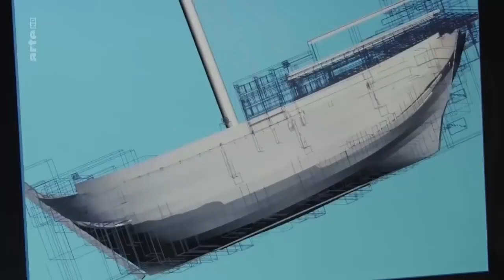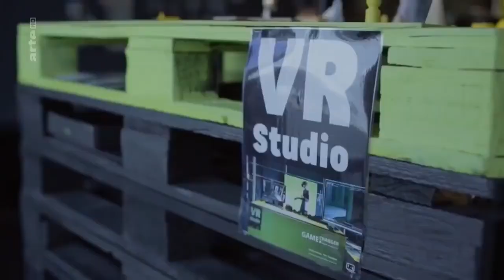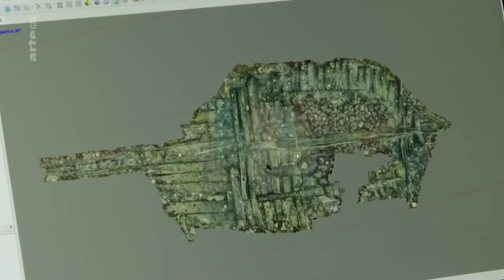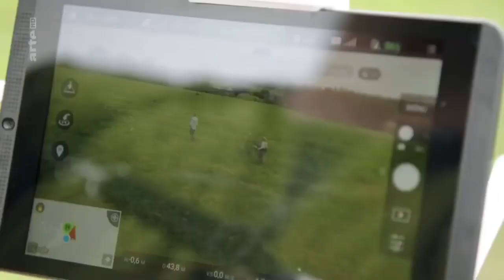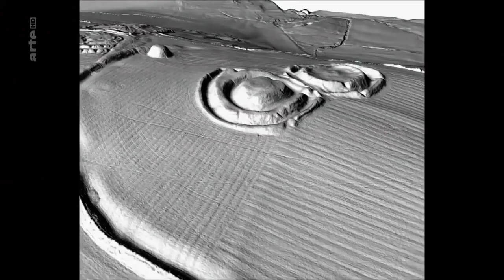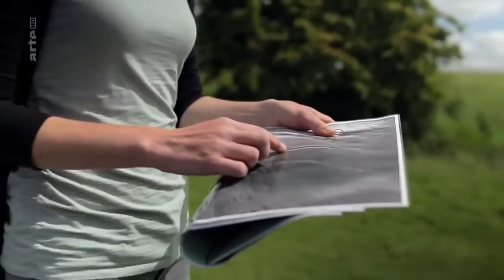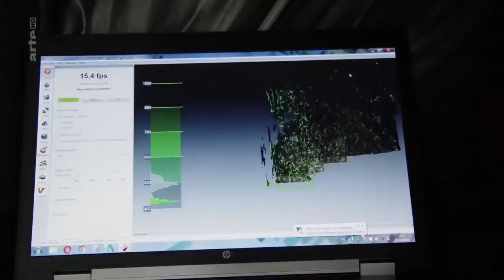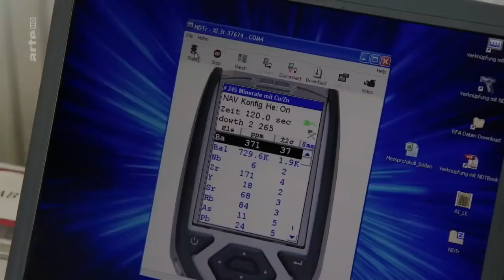Hightech Archäologie – Lange Unentdeckte Geheimnisse – HD Doku 2018